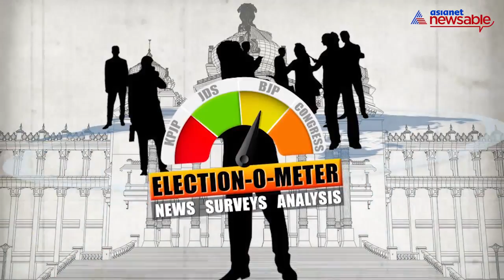Karnataka Elections 2018: Extensive state-wide coverage of Karnataka Assembly Elections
With 2 weeks left for Karnataka Assembly Elections, Asianet Newsable's lens is on a hunt to tap the election fever across the state. Second halt, Mysuru